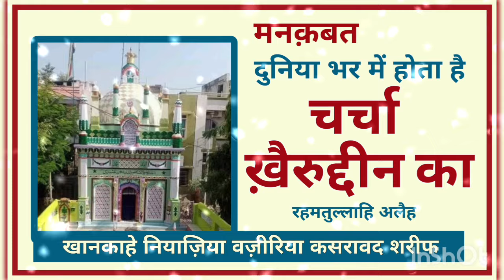Charcha Khairuddin Ka R. A.| Manqabat of Peer of Sailani Baba Hazrat Makhdoom Mujarrad Chopda